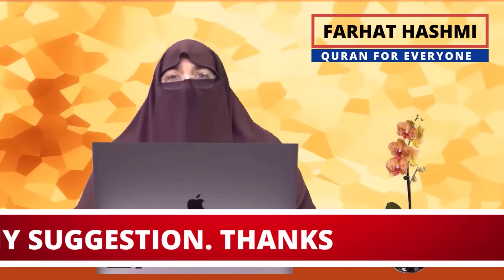Pura Din Ham Kiya Kiya Kaam Karen | 24 Hour Routine | By Farhat Hashmi